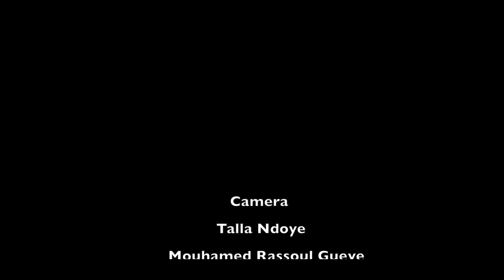EAO - 28ème PROMO - TEST D'ELOQUENCE